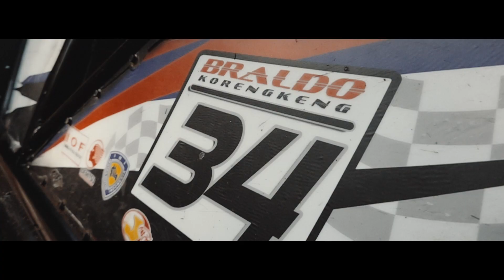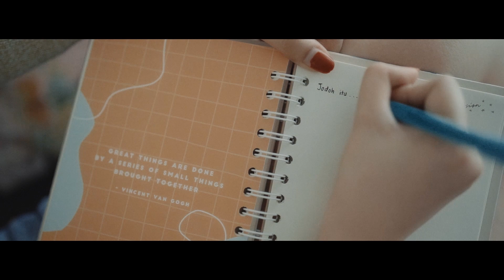Cinematic Video | Braldo & Lidya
Reference from Braldo & Lidya

thanks.